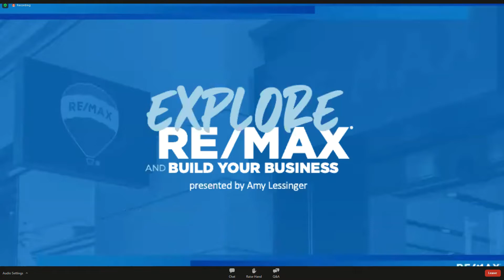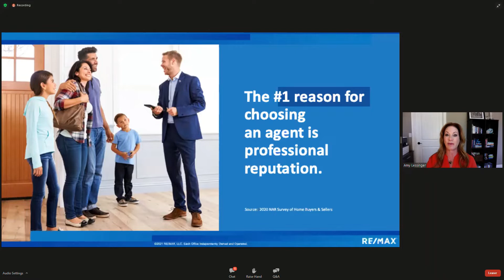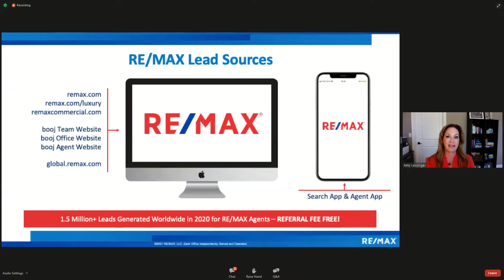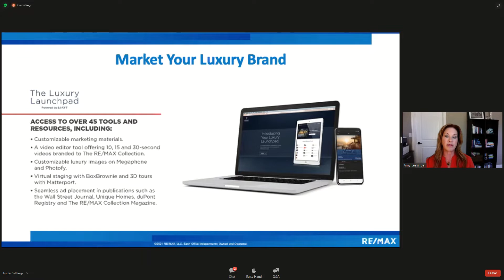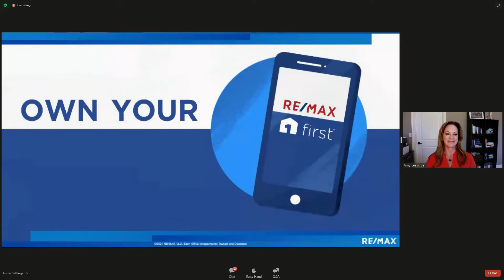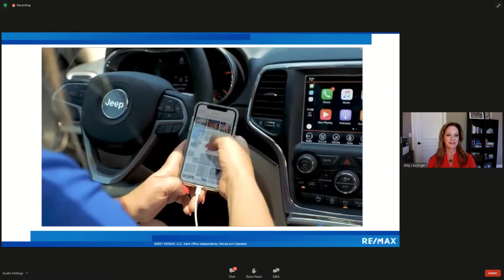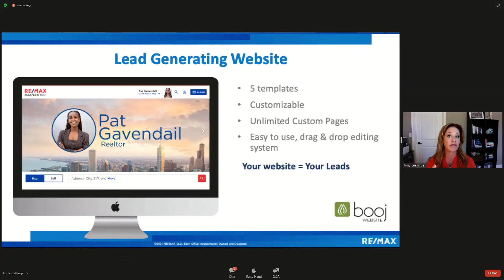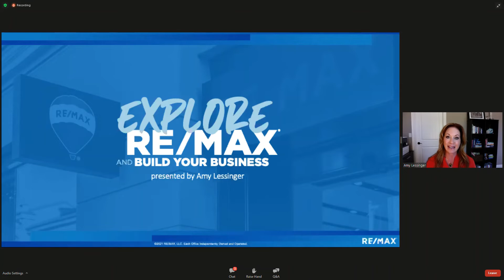Explore RE/MAX featuring Nate Martinez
Nate Martinez
RE/MAX Professionals